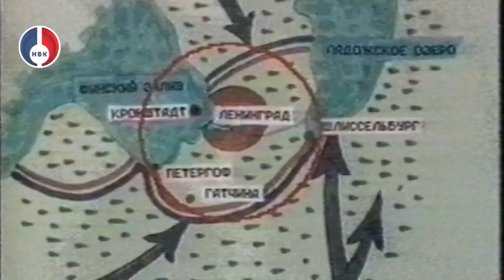27 января - 79 лет со дня полного снятия блокады Ленинграда. Митинг памяти у мемориала Вечный огонь